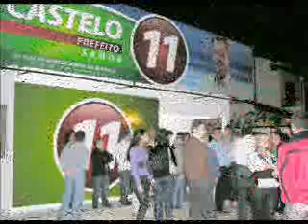Castelo: visitas na campanha eleitoral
O candidato a prefeito de Biguaçu Castelo Deschamps e o candidato a vice-prefeito Ramon Wollinger estão fazendo visitas e eventos durante a campanha eleitoral. Confira por onde eles percorreram. Gravação Jornal Biguaçu em Foco. Data: agosto/setembro de 2008. Biguaçu, Santa Catarina, Brasil.